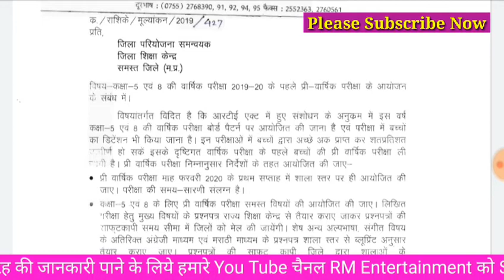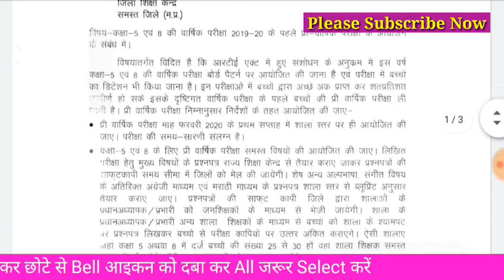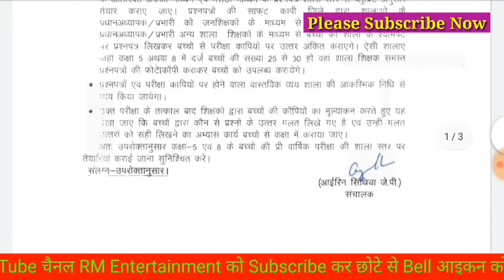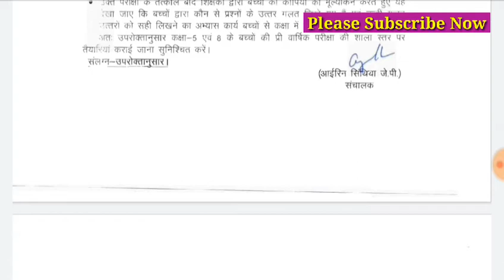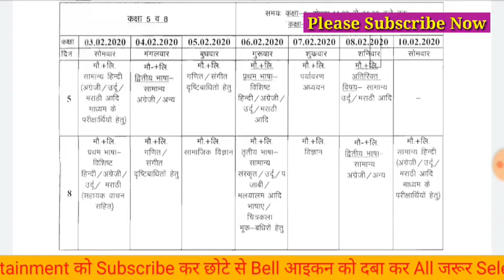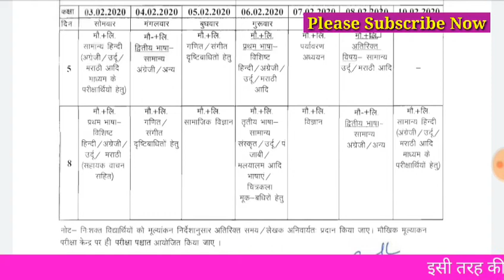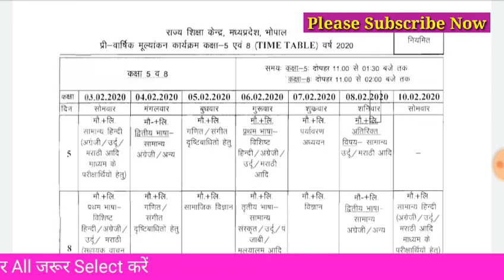Class 5th & 8th प्री वार्षिक परीक्षा Time Table 2020 | 5वीं व 8वीं परीक्षा 2020 समय सारणी जारी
Welcome,